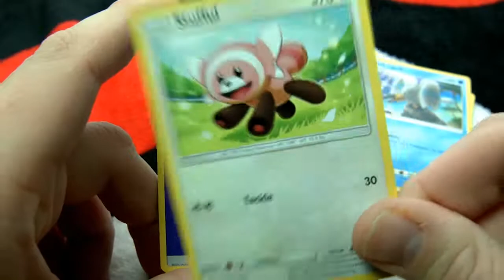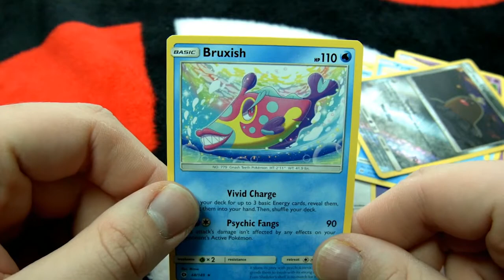29-03-17 • Pack A Day